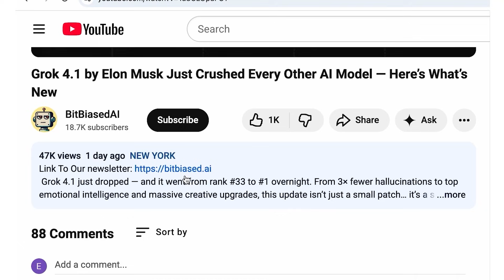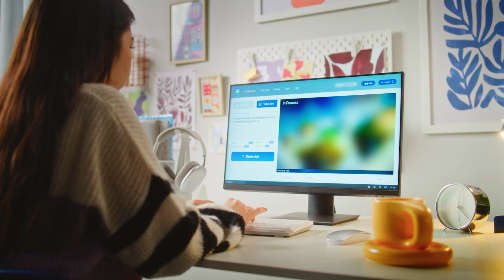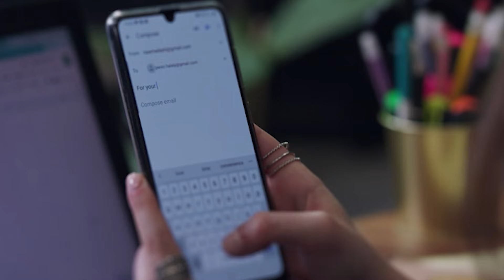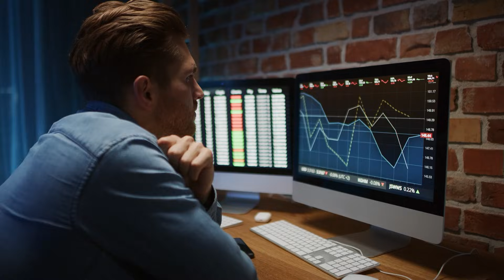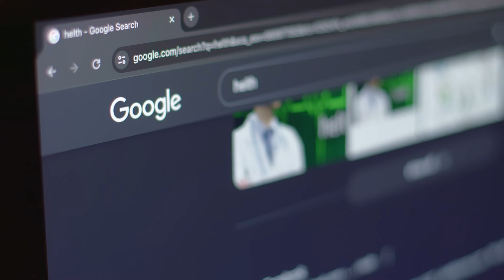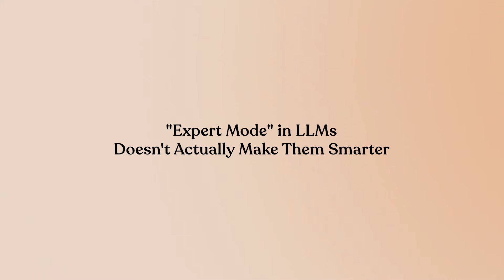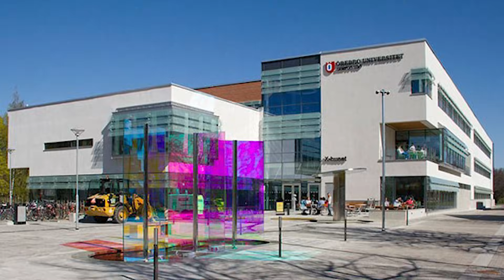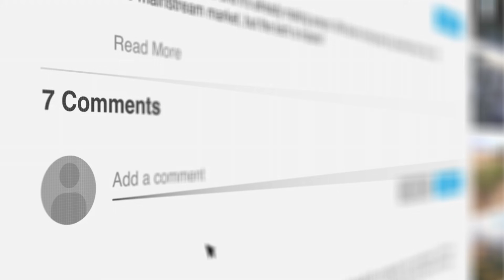This Week in AI: GPT Image Upgrade + Google’s AI Takes Over Gmail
You’re drowning in AI news — so we filtered the noise.

In this week’s AI news roundup, we break down the most important AI updates you actually need to know, including Google’s new Gemini-powered agent that can read your Gmail and plan your day, and OpenAI’s GPT Image 1.5 upgrade that delivers 4× faster image generation with professional-grade editing control.

We also cover:
• Google’s real-time AI audio translation
• OpenAI’s upcoming age-gated “mature mode” for ChatGPT
• New research showing why “expert prompts” don’t improve AI accuracy
• Universities bringing back oral exams to fight AI cheating
• AI detecting dementia from EEG signals with 97% accuracy

This is the AI news that actually matters — no hype, no fluff.

Timestamps
00:00 – This Week in AI: What Actually Matters
01:12 – OpenAI’s GPT Image 1.5 Gets 4× Faster (Major Upgrade)
02:27 – Google’s Gemini AI Now Reads Your Gmail
03:45 – OpenAI Planning an Age-Gated “Mature Mode” (2026)
04:57 – Google Translate’s Real-Time AI Audio Translation
15:40 – Beyond the Headlines
06:06 – “Expert Mode” Prompts Don’t Improve AI Accuracy
06:57 – Oral Exams Return to Fight AI Cheating
07:45 – AI Detects Dementia via EEG with 97% Accuracy
08:30 – Outro